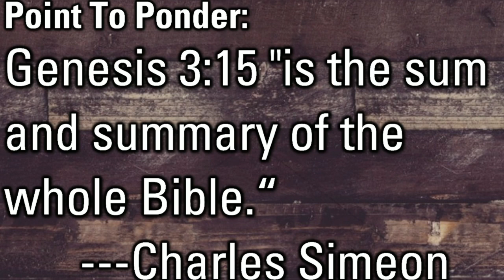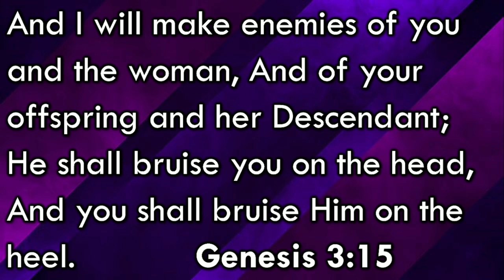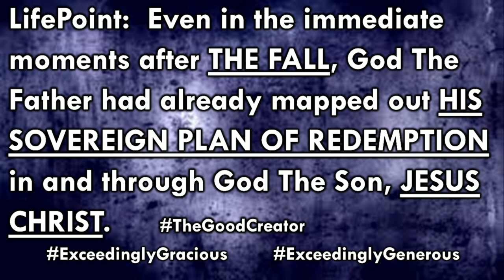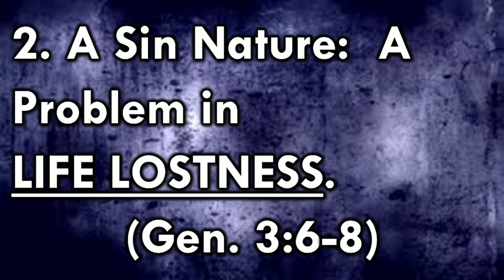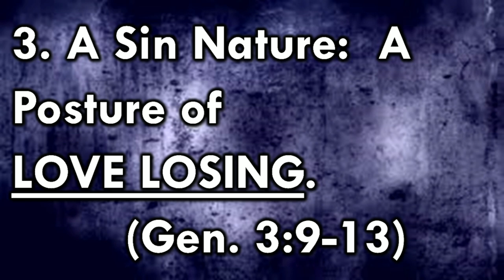The Fall & The First Gospel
3-6-22
Pastor Ryan Redwine preaches on "The Fall & The First Gospel."
The text is Genesis 3.

You can watch our services live on Facebook at 10:30am CT.